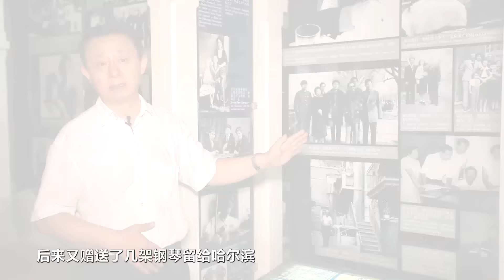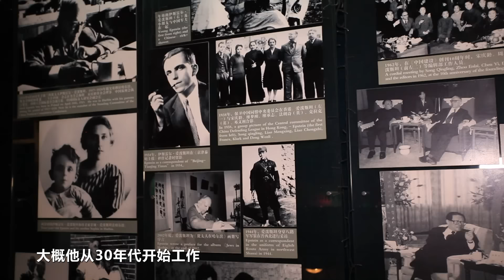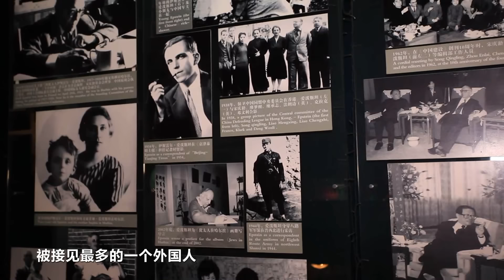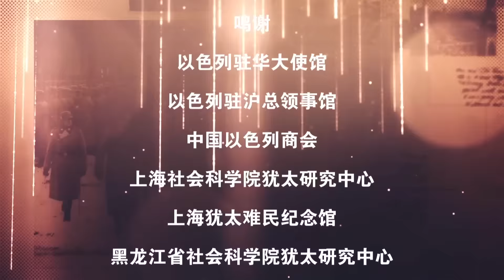2 13 曲偉 血濃於水的中國情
2 13 曲偉 血濃於水的中國情